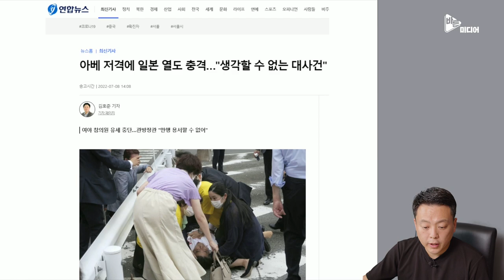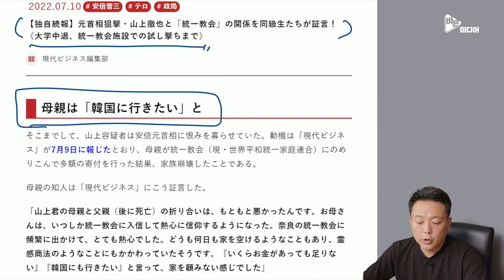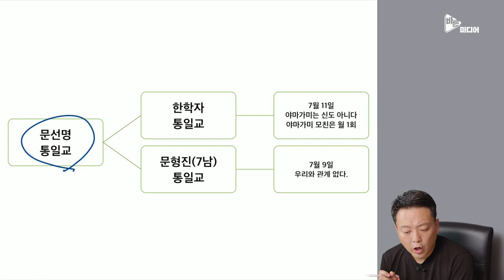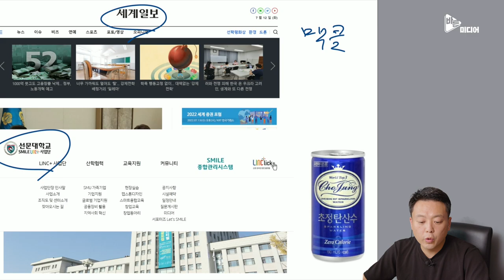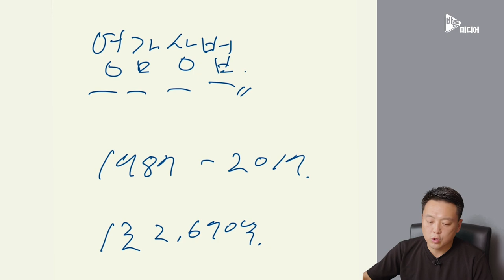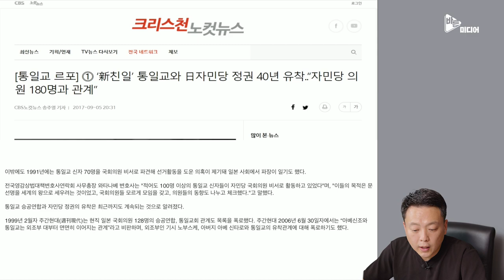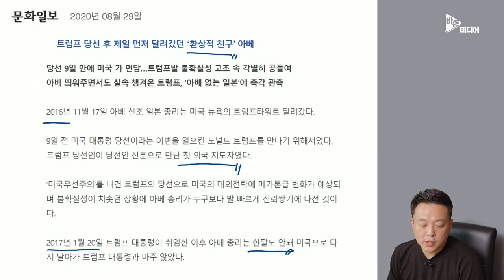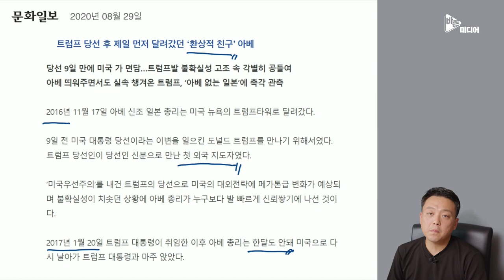아베와 일본 통일교 핵심 정리!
통일교 행사에 등장한 무책임한 정치인들!